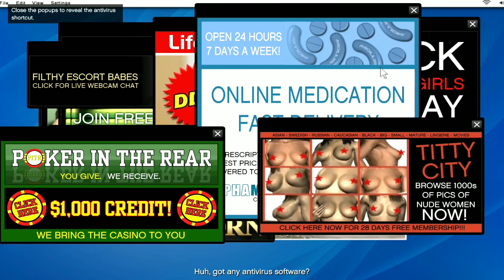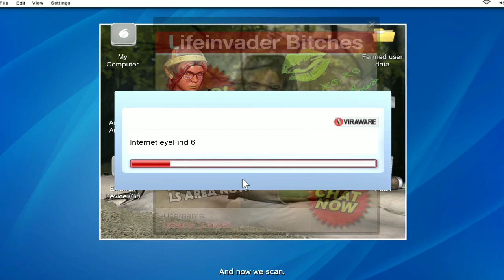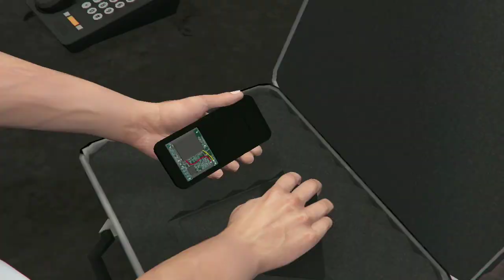Ngancurin Properti Martin Madrazo - GTA V #3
Ngancurin rumah pake alat berat ❎ Ngancurin rumah pake mobil ✅Penasaran check this out!

📝Makasih banget yang udah nonton dari awal sampai end! Makasih support nya. Kalo mau request game tulis di kolom komentar ya! (Kalo laptopnya kuat) hehe makasih SkyFan!

🎮SPEK LAPTOP:
RYZEN 5 3500U
VEGA 8 GRAPHIC

🎮Gamepad:
Terios X3

Terimakasih Banyak udah luangin waktu buat nonton video Rizky
yang Lain !

Jangan lupa Like video ini, Comment jika ada saran, Subscribe dengan Gratis dan kalian bakal dapetin Update video terbaru dari SkyRimM,dan Share ke temen temen lain biar pada nonton karna Sharing itu Baik!